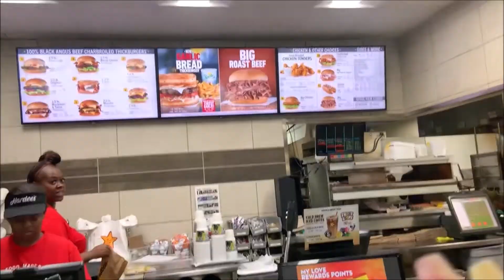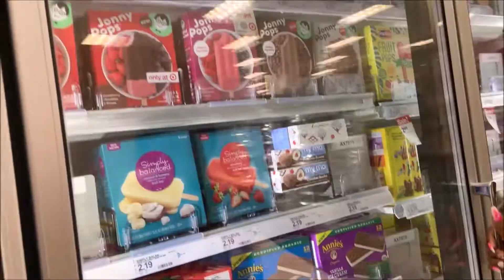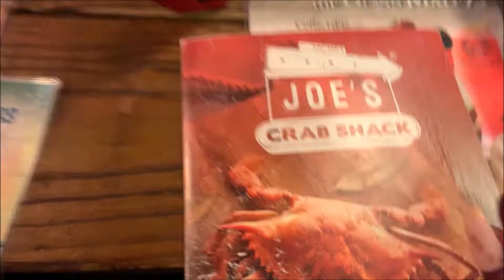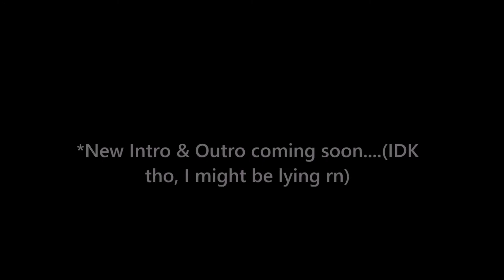I LOST MY GLASSES AND THEY TRIED TO KICK US OUT! | 4th of july vlog (LATE ASF)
Hey guys I know this was kinda late, but enjoy